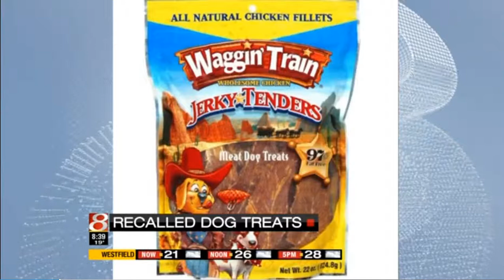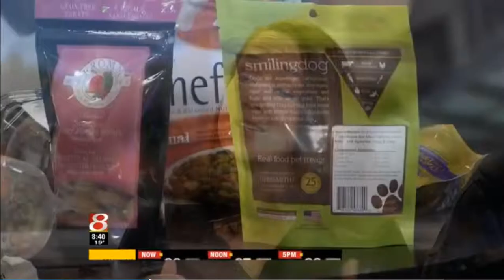Pet Treat Safety and recalls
Dr Cathy and Patty Spitler from Pet Pals TV discuss pet treats and recalls in a segment on WISH-TV